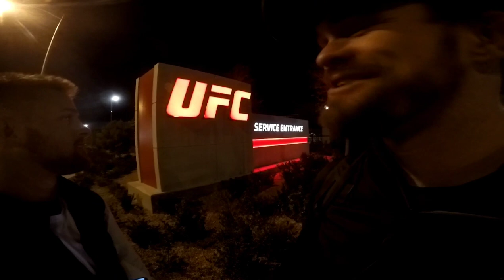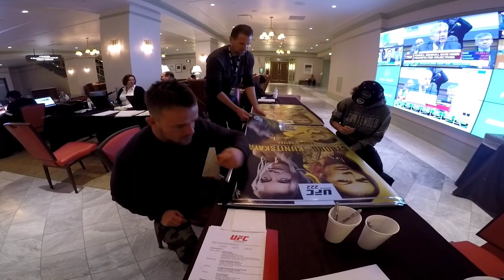Daron Cruickshank's view of Cody Stamann's road to victory UFC 222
Follow me, through fight week ufc 222. See what I see from the air plane ride to the after party.